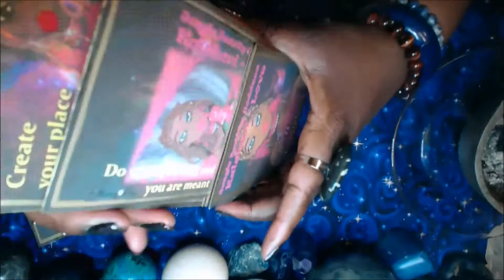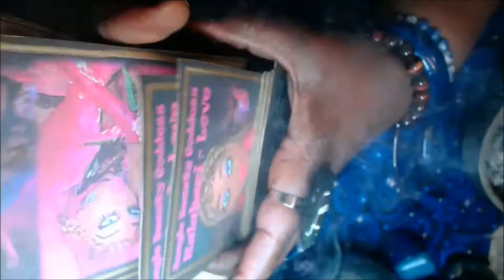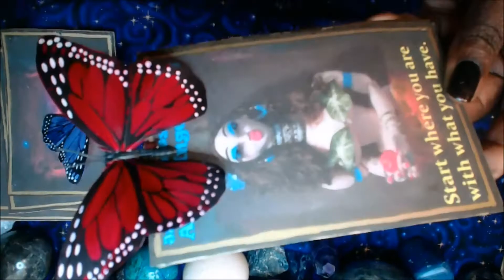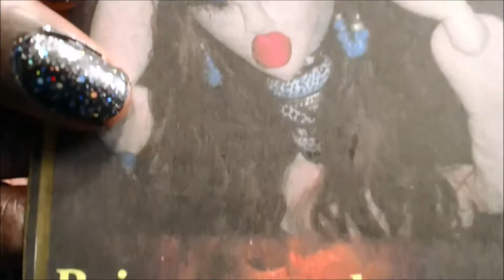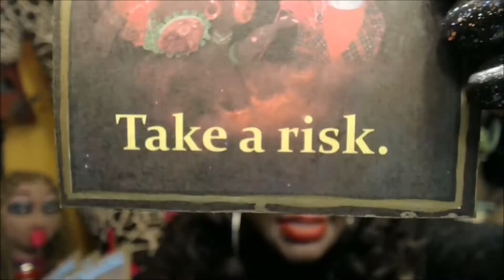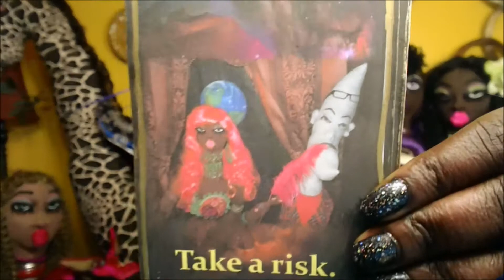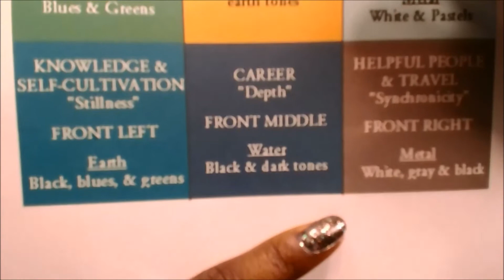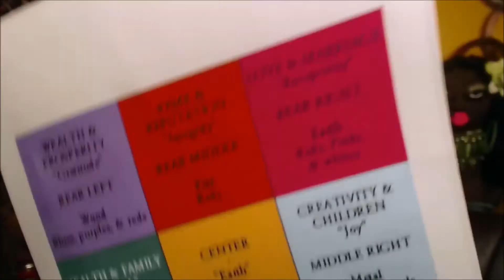Pick A Card - Unleash Your Childhood Creativity - Jungle Beauty Goddesses Tarot Reading - Part 4